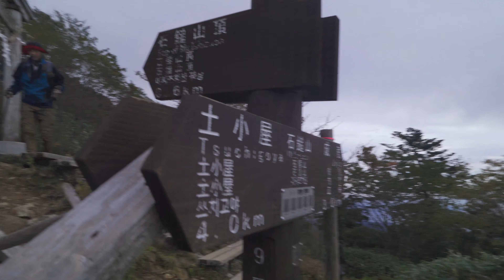【登山】紅葉の石鎚山 2022年10月12日（愛媛県）【登山 四国】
そろそろ紅葉の季節だと思い、石鎚山へ。
人の少ない平日に有休をとって行ったんですが、平日でもあまり変わらないんじゃないかってほどたくさんの登山者でした。
今年は台風でかなり葉っぱが落ちたり傷んだりしてるようなのであまり期待はしていなかったんですが、思ったよりは良かったと思います。
天気が曇り空だったのでそれがちょっと残念でしたが、午後からは雲海も広がって違った景色を楽しめました。
YAMAP仲間のアサギマダラさんが墓場尾根に行きたいとのことで遅れて合流したんですが、山荘と天狗岳でのんびりしすぎてしまい、日の出前に登ったのに夕焼けまで見てしまいました。
おかげで下山したときにはもう真っ暗。
二人とも時間をあまり気にしない方なのでちょっと反省ですが、かわりにいい景色が見られたのは良かったと思います。

撮影機材

カメラ
Sony α6400
Sony ZV-E10
Insta360 ONE R
FIMI PALM2
DJI Action2

ジンバル
MOZA  Mini-P

BGM素材
TAM Music Factory